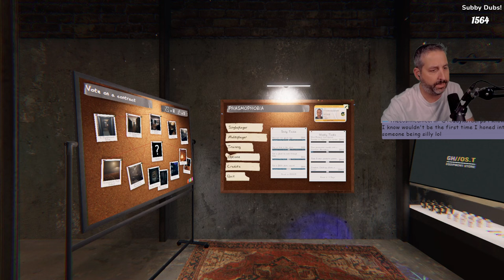GIGS Phasmophobia. Impossible Challenge Mode!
Phasmophobia with Grian, Scar and Impulse - Fastest $5K Ever!